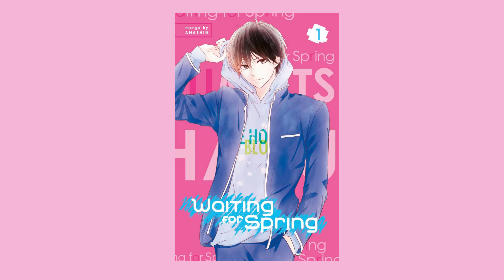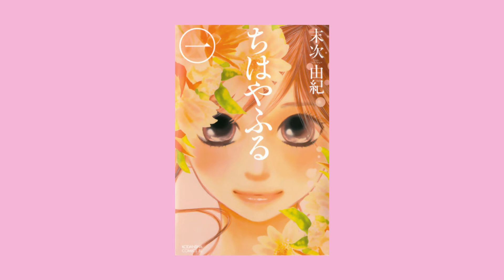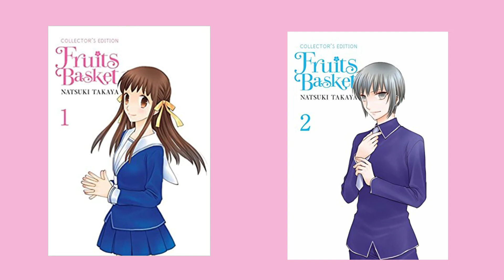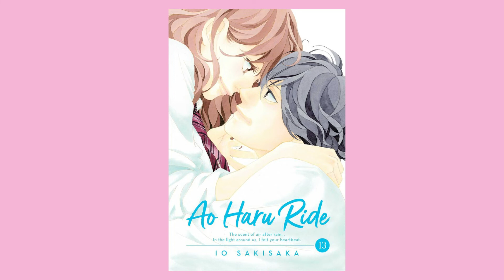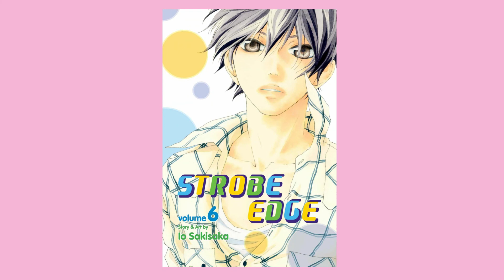My Top 5 Favourite Shoujo Manga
Hey Everyone! I hope you enjoyed this video and I hope at least one of these titles will warm the cockles of your heart ❤️

Manga's I mention:
1. Waiting for Spring
2. A Sign of Affection
3. Chihayafuru
4. Fruits Basket
5. Strobe Edge ❤️

Natalie xo

Huge shout out to @slyonsart on instagram for my avatar 😊